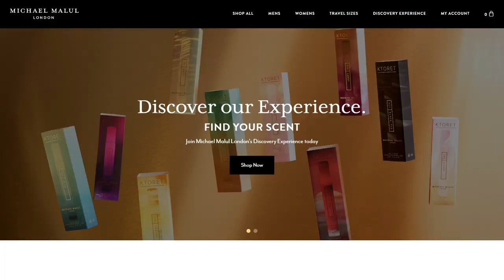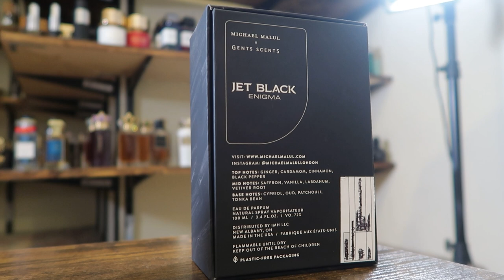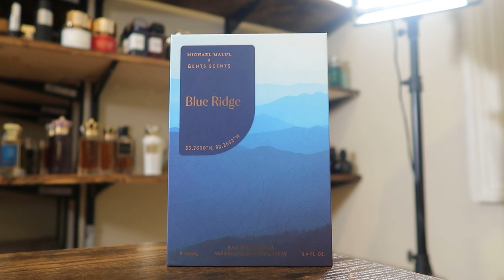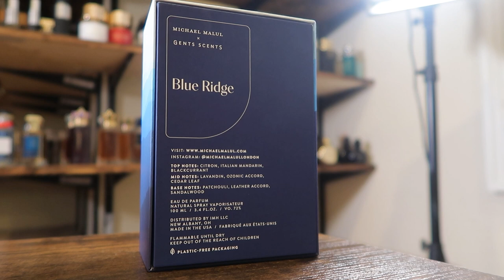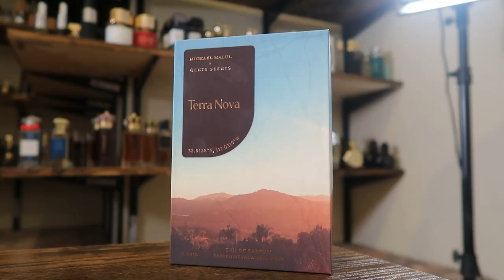MY NEW FRAGRANCES ARE HERE - Blue Ridge & Terra Nova + Jet Black Enigma! - Best Men's Fragrances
Hey friends,  today my new fragrances are launching!  These are the fragrances I've spent the last year creatively directing to be released underneath Michael Malul X Gents Scents and their names are Blue Ridge, Terra Nova and Jet Black Enigma (re released in new packaging).  I absolutely love these and they're for the guy looking for a hyper versatile fragrance with huge mass appeal.